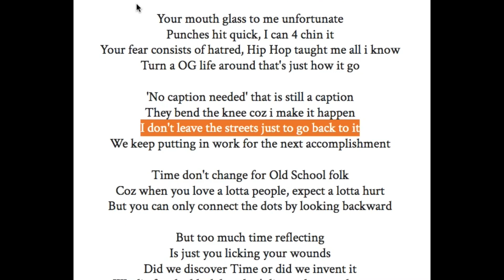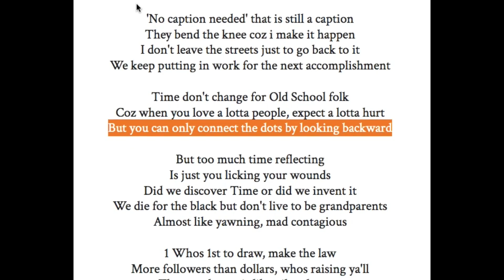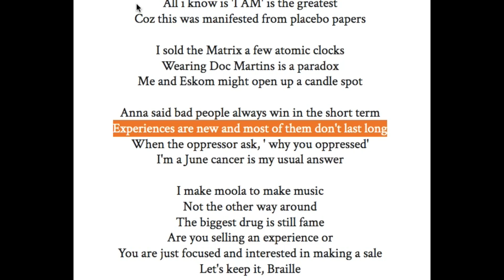DEMIGOD MINGO - I AM - LYRIC VIDEO | BCCG ALBUM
I AM  (LYRIC VIDEO)
 - The Best Coast CAPE GOAT from the School of Stoicism (ALBUM)

SHARE IF YOU LIKE AND LEAVE A POSITIVE COMMENT

ALWAYS THE MORE